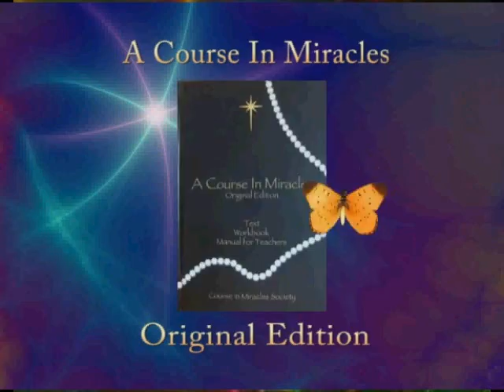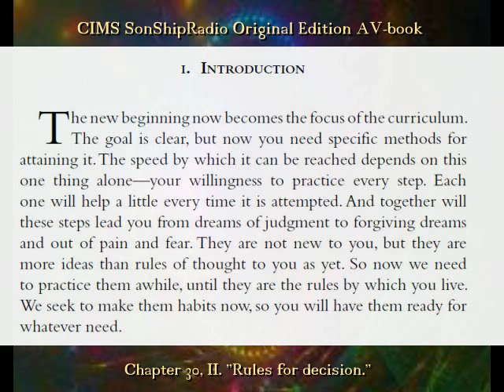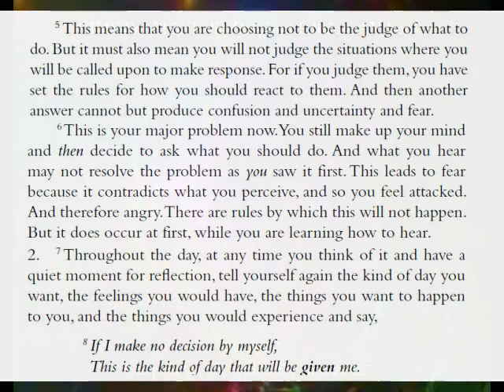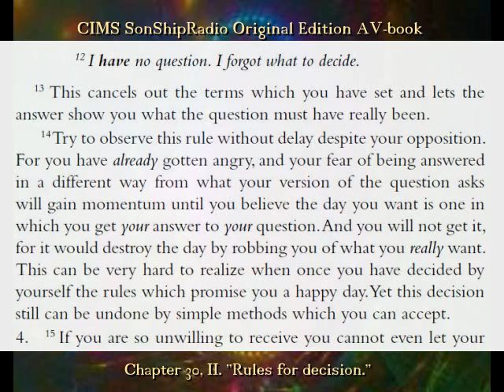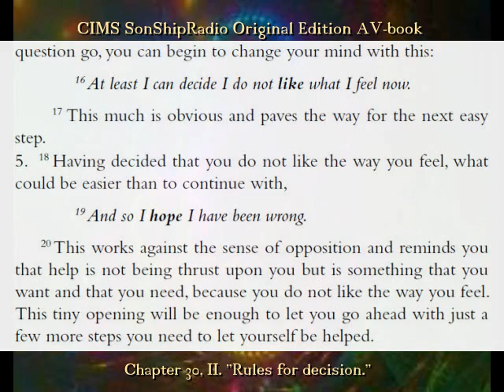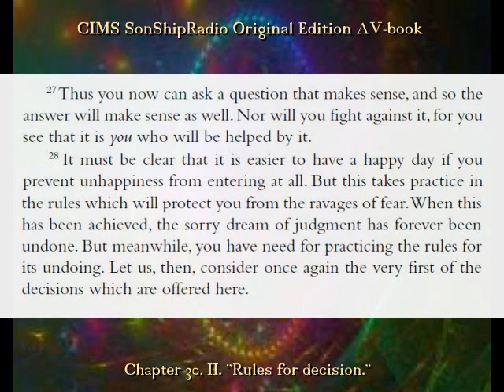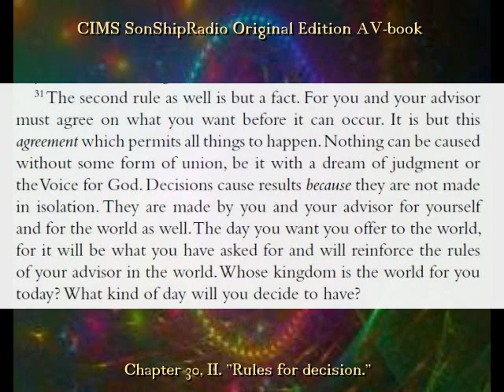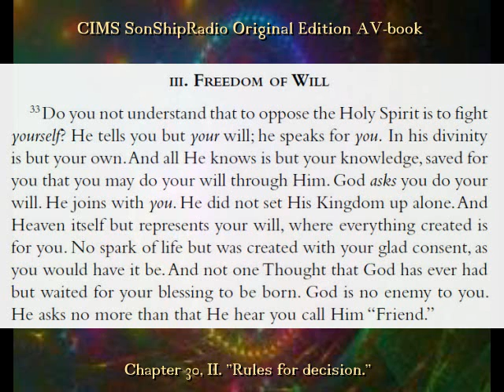OE Chapter 30, II. Rules for decision -- CIMS SonShipRadio OE (av)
OE Chapter 30, II. Rules for decision -- CIMS SonShipRadio OE